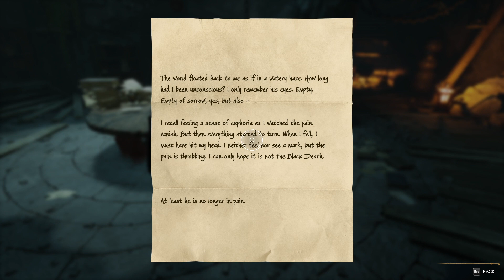Hogwarts Legacy - Uneasy Alliances - (Part 23) No Commentary